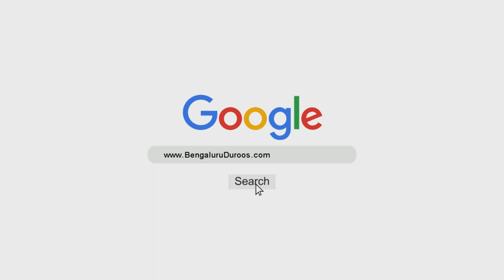Aakhri Ashrah Mein Mujahada Aur Laylatul Qadr | Shaykh Abu Zaid Zameer